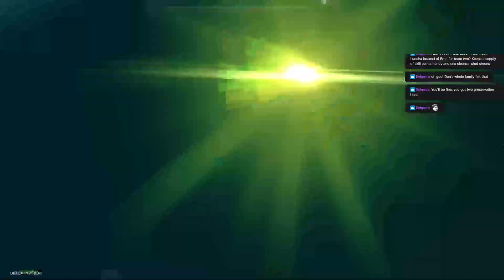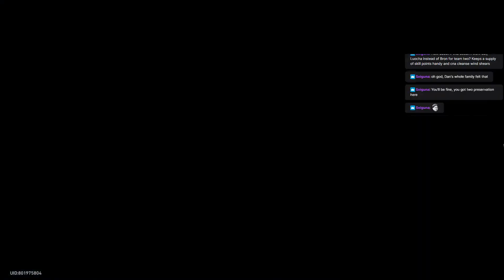[3/11/2023] Memory of Chaos Attempt Part 2